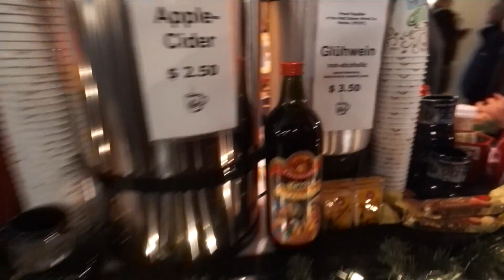GEBURTSTAGS ÜBERRASCHUNG 🥰| 23-24.11.2019 | DailyMandT ♡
♡♡♡ MEHR INFOS ♡♡♡

▶︎MARENS BLOG✔️

▶︎MUSIK✔️

▶︎Unser Kamerazeug : *

Unser Bearbeitungsprogramm: Final Cut Pro X